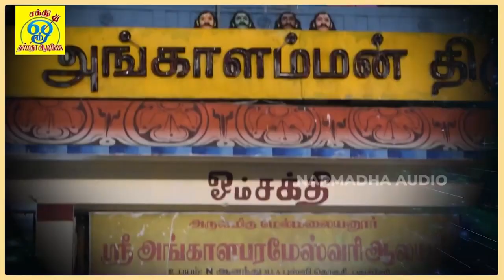வரம் தரும் தாயே | Varam Tharum Thaaye | சக்தி சண்முகராஜா | Sakthi Shanmugaraja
பாடல்: வரம் தரும் தாயே
பாடியவர்:சக்தி சண்முகராஜா
பாடலைஇயற்றியவர்:சக்தி சண்முகராஜா
இசை:சக்தி சண்முகராஜா